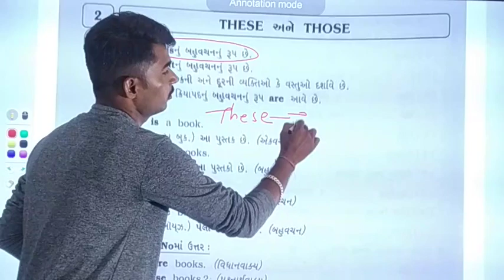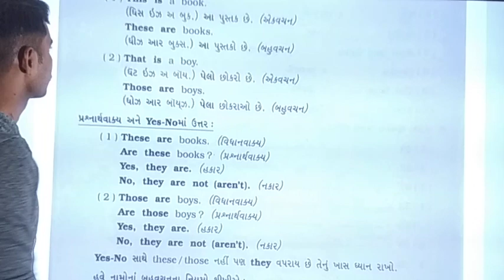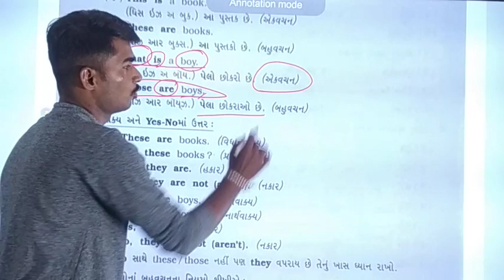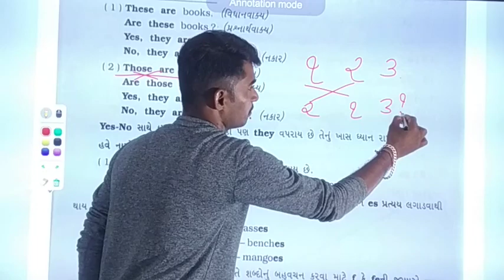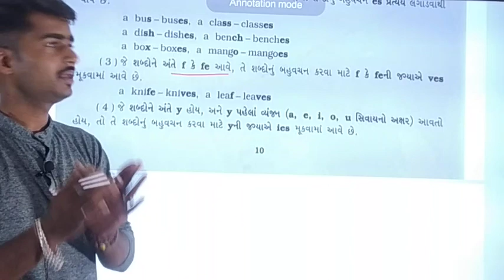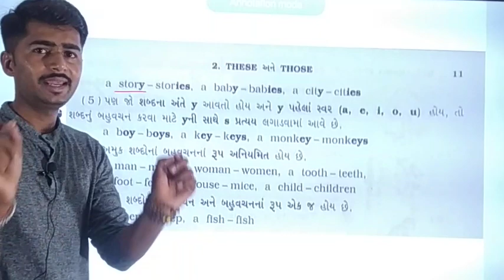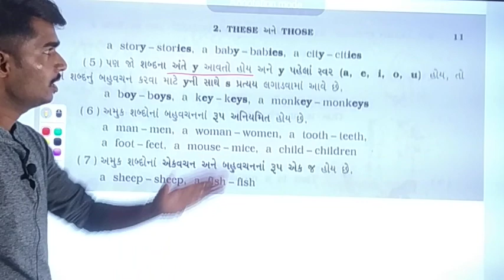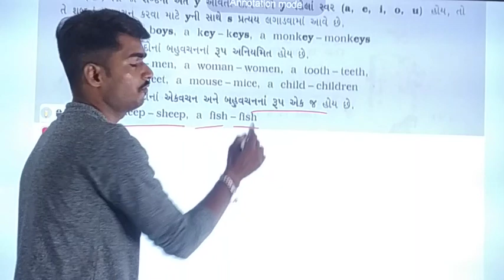ધોરણ - 6THESE અને THOSE. SKY SCHOOL DEESA. VIJAY PRAJAPATI